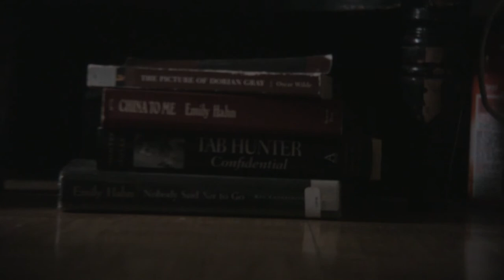In memory of an artist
A brief Taiwanese story.

I own no copyright for the song used in this video (Andrew Bird - The Happy Birthday Song).